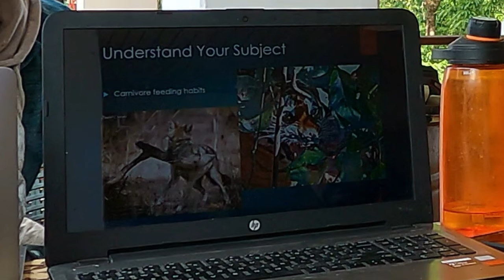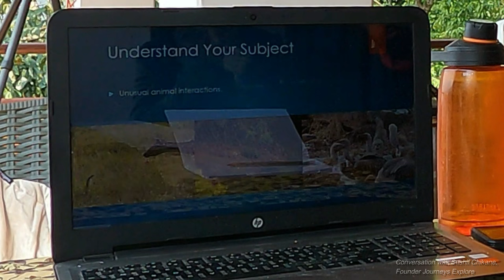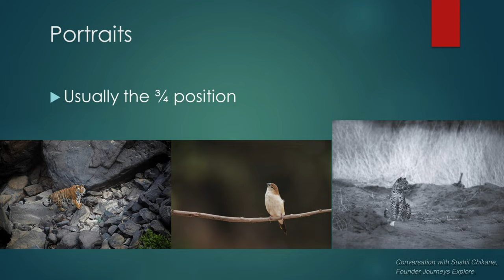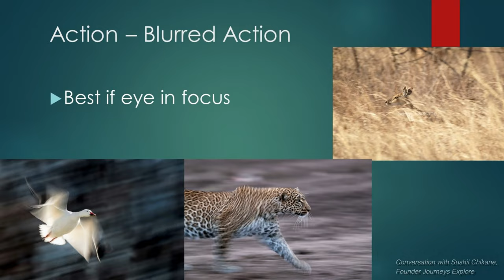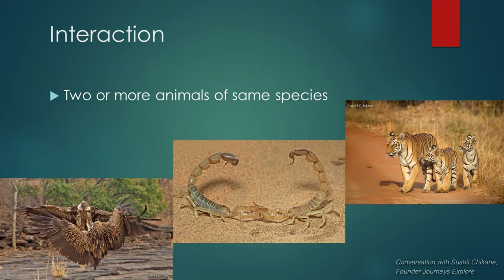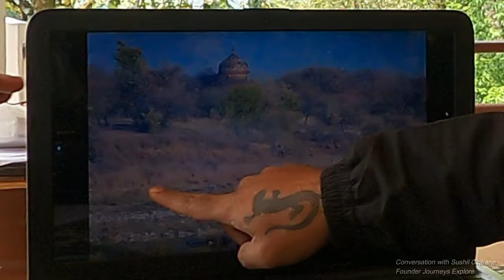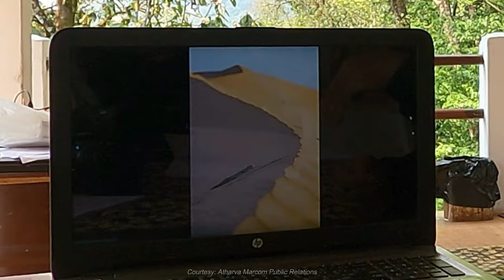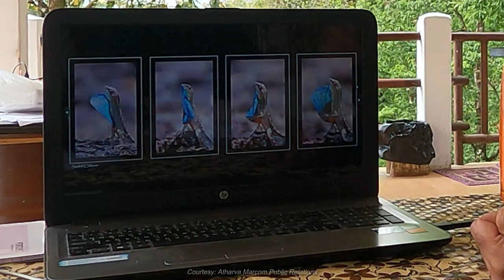The Complete Indian Wildlife Photography Masterclass | With Sushil Chikane, Founder Journeys Explore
Indian wildlife photography is known for its diversity and beauty. India is home to a vast array of wildlife species, including tigers, elephants, leopards, rhinoceroses, and many more. Indian wildlife photographers capture the majesty and grace of these animals in their natural habitats, bringing to light the beauty and richness of Indian wildlife. Some of the famous Indian wildlife photographers include Shivang Mehta, Dhritiman Mukherjee, and Ganesh H Shankar. These photographers use their skills to showcase the unique characteristics of Indian wildlife, while also raising awareness about the importance of conservation efforts. With its vibrant colors and diverse wildlife, Indian wildlife photography is truly a visual treat that captures the essence of the country's natural heritage.

Taking great wildlife photography requires a combination of skill, patience, and a bit of luck. Here are some tips to help you capture stunning wildlife photographs:

    Know your subject: Research the animal you want to photograph, their behavior, and their habitat. This will help you anticipate their movements and increase your chances of capturing a great shot.

    Use the right equipment: Invest in a good quality camera and lens, preferably with a fast autofocus system and a high frame rate to capture fast-moving animals.

    Get close, but not too close: Use a telephoto lens to get closer to your subject without disturbing them or putting yourself in danger.

    Be patient: Wildlife photography requires a lot of waiting and observation. Spend time in your chosen location and be prepared to wait for the perfect moment.

    Use the right settings: Experiment with different settings to find the best exposure, shutter speed, and aperture for your subject and lighting conditions.

    Be aware of your surroundings: Stay aware of your surroundings and avoid disturbing the animals or their habitats.

    Practice, practice, practice: The more you practice, the better you will become at capturing great wildlife photographs.

Remember to always prioritize the welfare of the animals and their habitats over getting the perfect shot. Wildlife photography is a powerful tool for conservation, and we should always aim to capture stunning photographs without causing any harm to the animals or their environments.